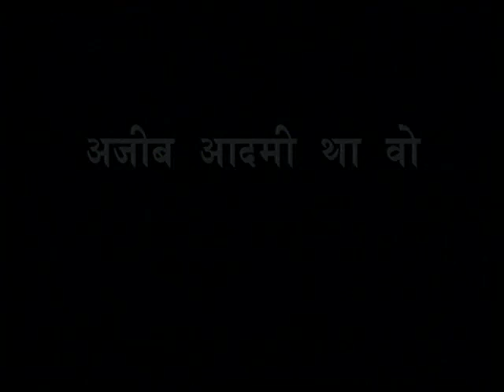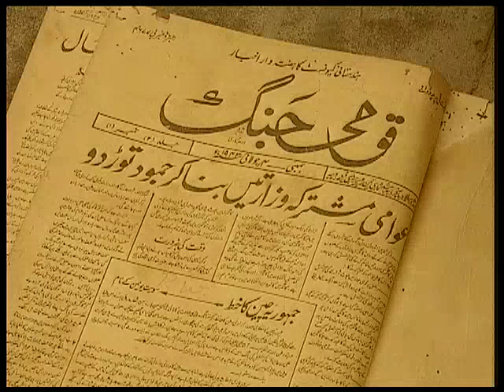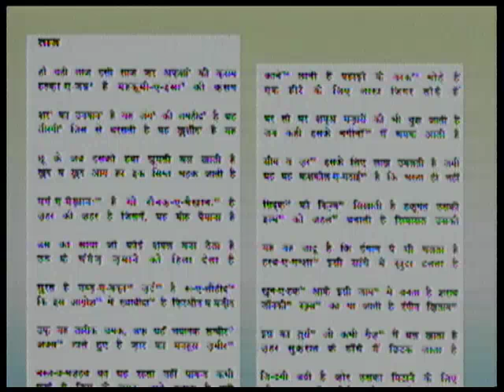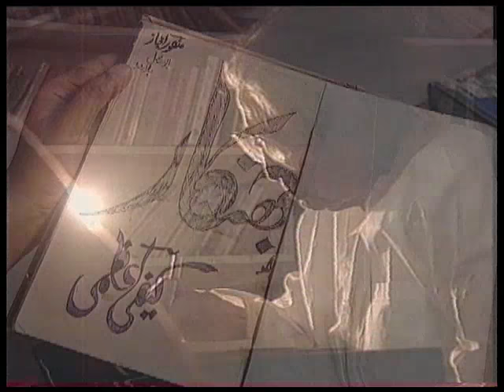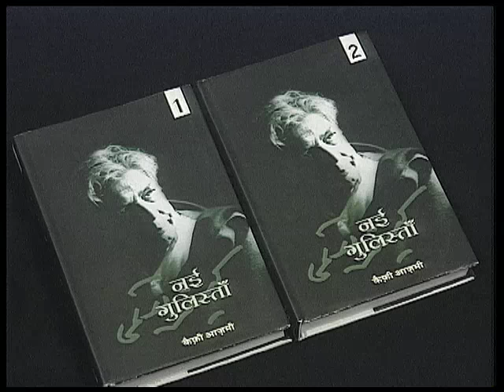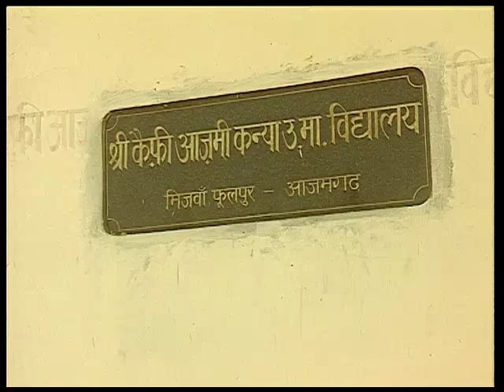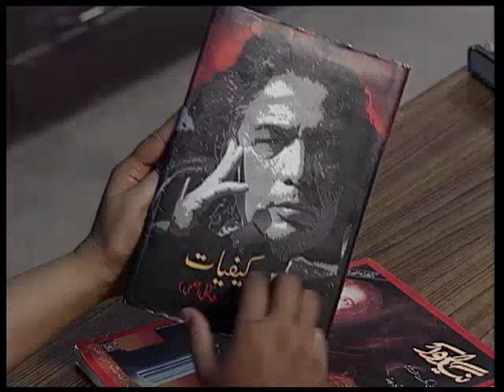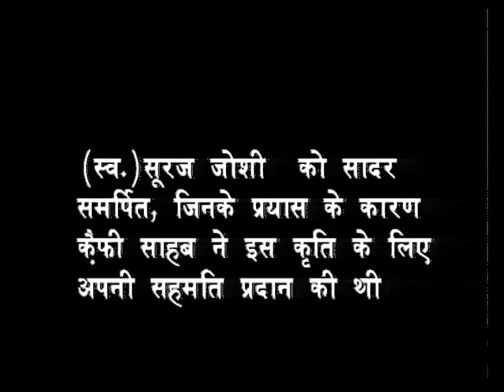EK AJEEB ADMI THA WO KAIFI AZMI